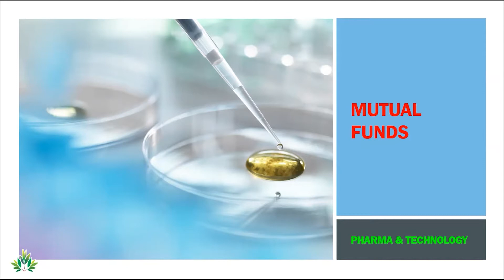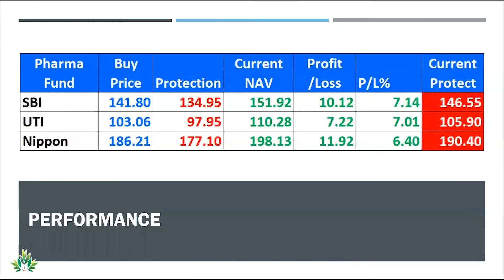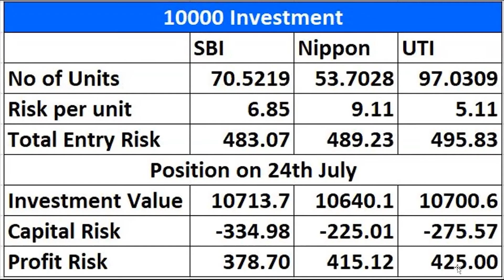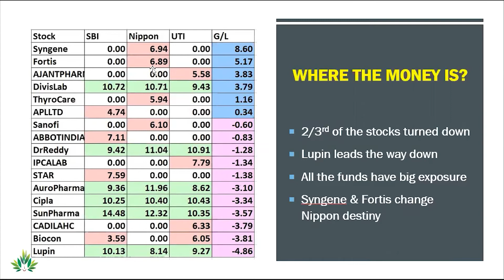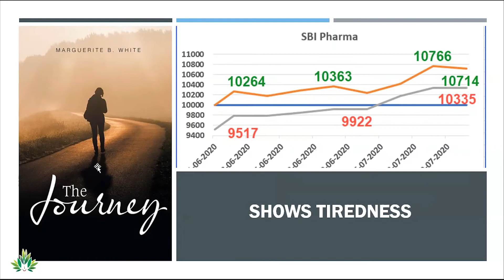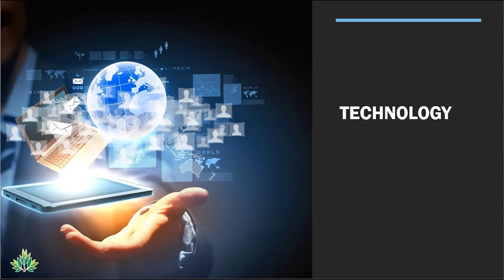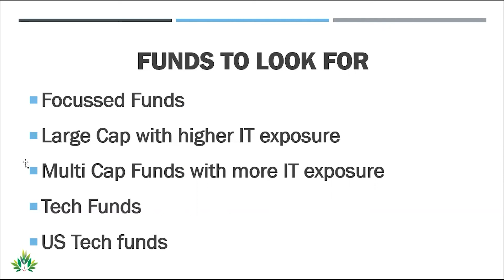Mutual Fund Leadership - Tech Funds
Pharma Sector is showing weakness, Technology sector has began taking that space. Pharma has above 7% open profits in just 8 weeks. Recommend profit booking on 50% of position. HCL, Infosys, Wipro are current leaders. Funds having high exposure to tech stocks are good to invest in the current markets.